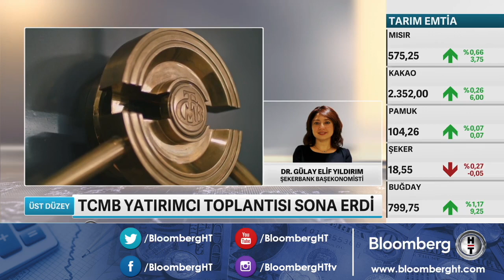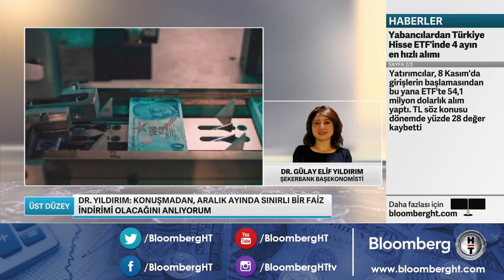"Konuşmadan, Aralık ayında sınırlı bir faiz indirimi olacağını anlıyorum" Şekerbank/Yıldırım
Şekerbank Başekonomisti Dr. Gülay Elif Yıldırım:
📍 Enflasyonda ikinci yarıyıl itibariyle ciddi bir düşüş bekleniyor